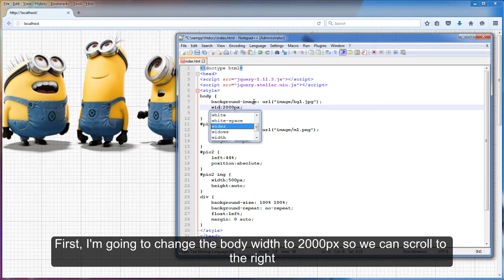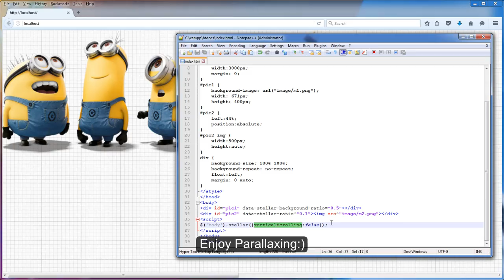Stellar.js Tutorial - Part 4: Horizontal Parallax Scrolling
Stellar.js is a jQuery plugin for creating a parallax scrolling effect! This video will show you how to create a horizontal parallax scrolling effect on your website with Stellar.js